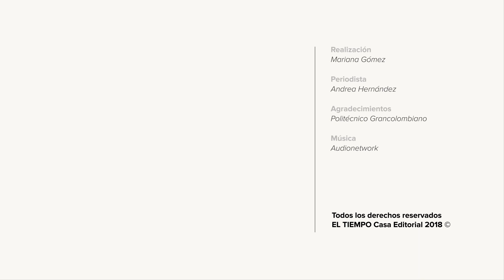¿Correr o caminar bajo la lluvia? | EL TIEMPO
En esta nueva entrega de El Reto, de EL TIEMPO, lo invitamos a descubrir cómo puede mojarse menos bajo la lluvia.